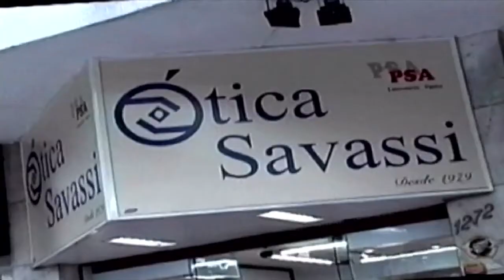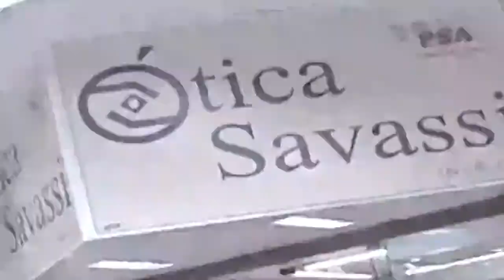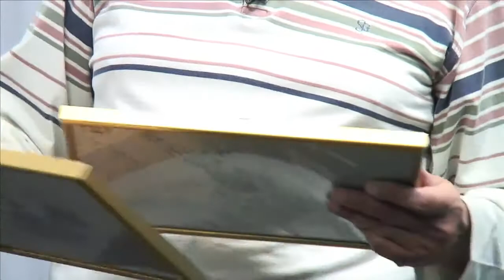BH Sports - 12/07/2016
Aqui sua opinião é sempre muito importante.
BH Sports - Canais 06 NET e 13 Oi TV Segunda, Terça e Quinta, ao vivo, a partir da 22:30hs.
e também no Yutube sempre logo depois ou no dia seguinte o programa na íntegra